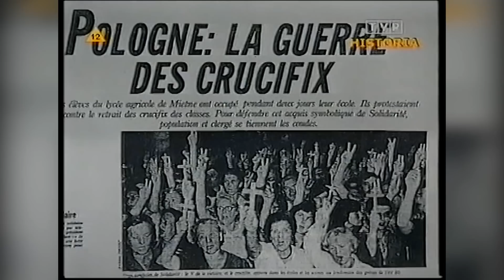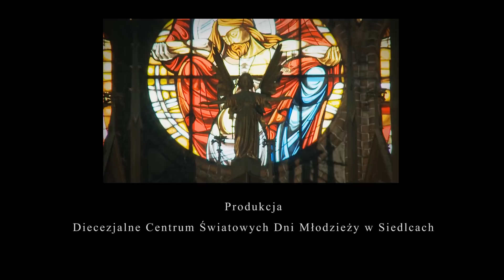Jerycho - diecezja siedlecka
Zapraszamy na Dni w Diecezjach w 2016 roku do pięknego, urokliwego, zakątka wschodniej Polski.